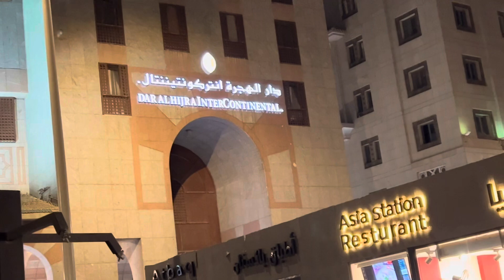Solo walk in Madina